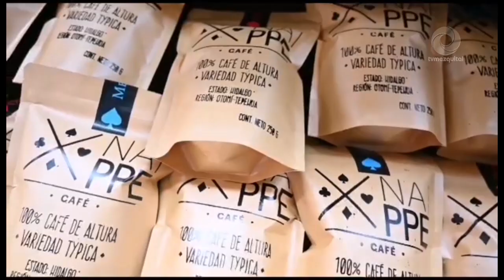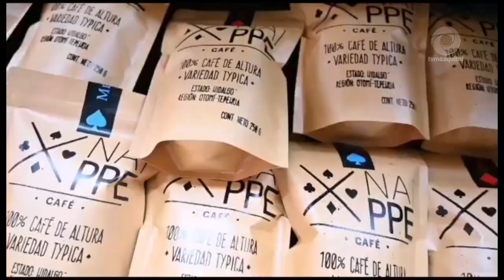Sader Hidalgo impulsa la comercialización de productos agroalimentarios y artesanales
En esta exhibición participarán 72 agropymes, 15 artesanos, 10 muestras gastronómicas, 18 agroempresas de productos frescos y 25 agropymes de productos procesados de diferentes municipios del estado de Hidalgo.